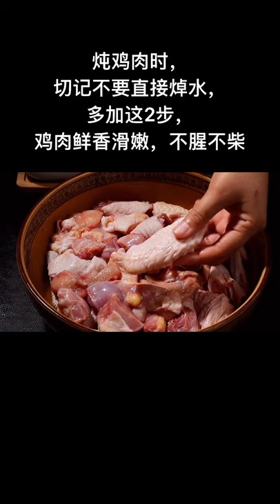cooking show, cooking bacon. cooking butternut squash @Friend Shrimps & Oyster Cooking & Yummy Crabs